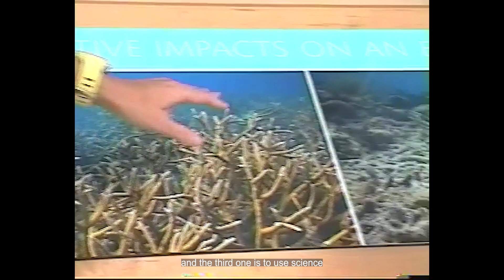CORAL CRISIS with Coral Restoration Foundation | The Saie Way - Ep: 002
For Ep 002 of our climate docuseries, the Saie team travels to the Florida Keys for a deep dive into one of Mother Earth’s oldest, most diverse, and most precious ecosystems… now on the brink of collapse.

Coral Restoration Foundation is the world's largest non-profit marine-conservation organization dedicated to restoring coral reefs to a healthy state, in Florida and globally.

For more information on the coral reef crisis and Coral Restoration Foundation’s vital work to save these precious ecosystems visit coralrestoration.org.

Ep 002 features:
Coral Restoration Foundation

About Saie
Saie is a clean and performance-driven beauty brand with a people and planet mission to create positive change with skin-loving makeup essentials that feel as good as they look on.